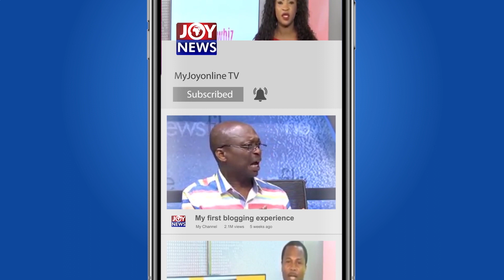Renting in Ghana: Taking moving fee is illegal - Rent Control Department warns agents.